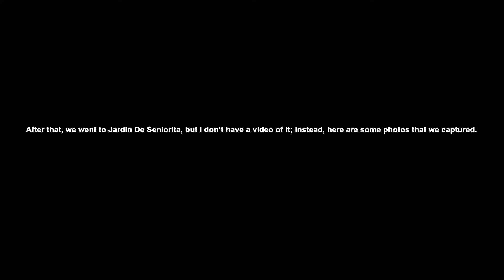Mindanao Tour Part 1 - Vlog #16 | June 2022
Hi guys! I'm Say, a traveler and adventure enthusiast in the Philippines.

Hello everyone, it's been a year since I posted my vlog in which I showed you my BIG TRIP (Bacolod, Ilocos, and Guimaras trip) in Luzon, now let's go farther into Mindanao!

My family and I went on tours in Kapatagan, Surigao Del Sur, and celebrated my birthday on Mati Island for this vlog. Let's see how lakwatsanisay's Mindanao garden, falls, river, and isles tour went! Have fun watching!

If you want to use my  videos in this vlog or get the original footage, please ask for my permission first and make sure to put credit in the video where you use the clips. Thank you!

Let's get connected guys :)